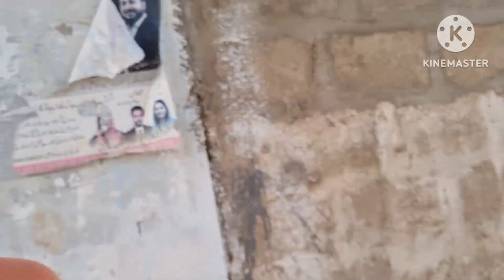13 September 2023